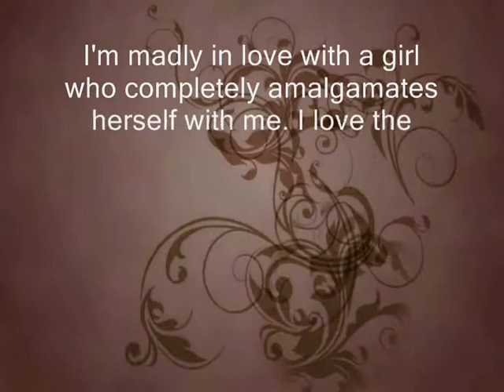I love the way she sparkles at my achievements,